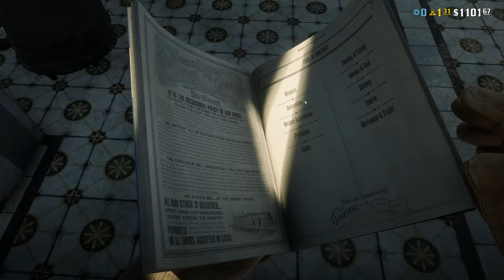Red Dead Online | First Time Playing | PC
Let's see how good Red Dead Online is and have some fun in the West!

Title
Video URL